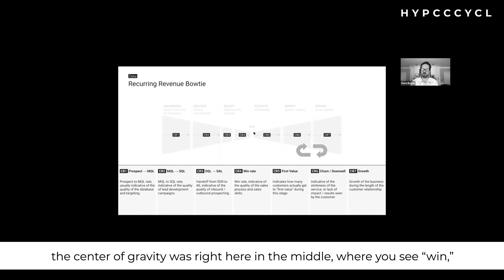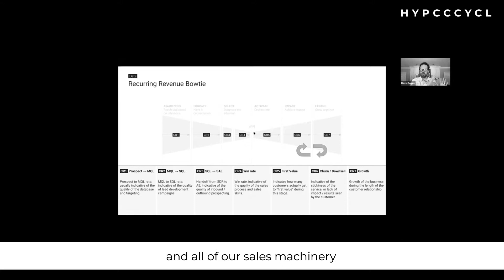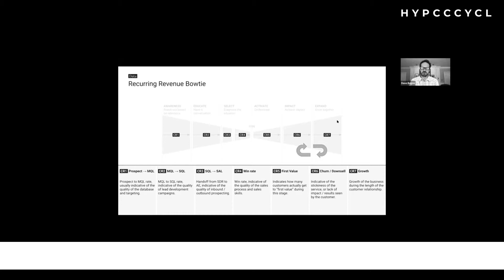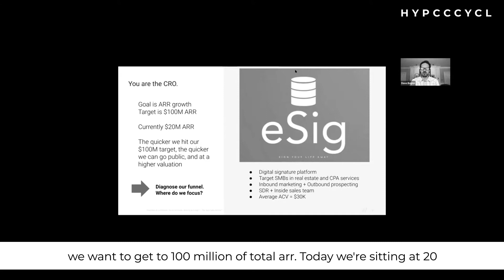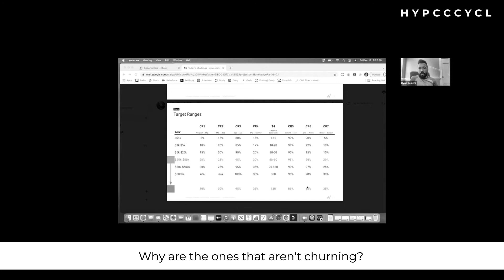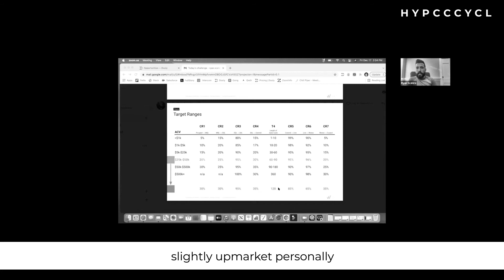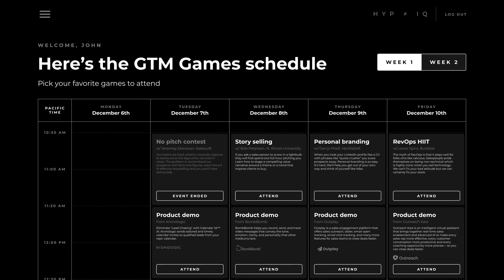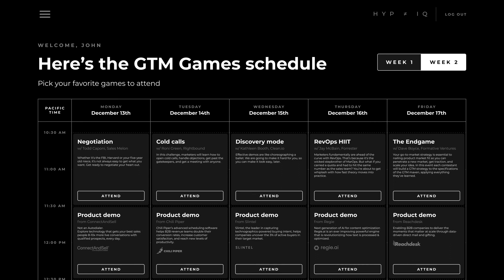Dave Boyce Endgame